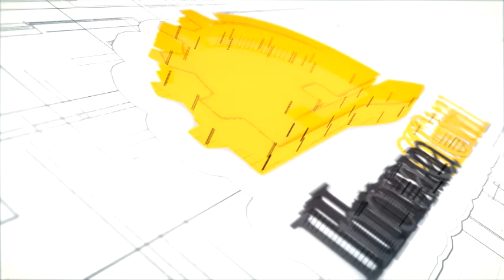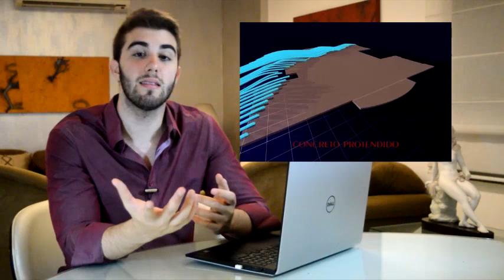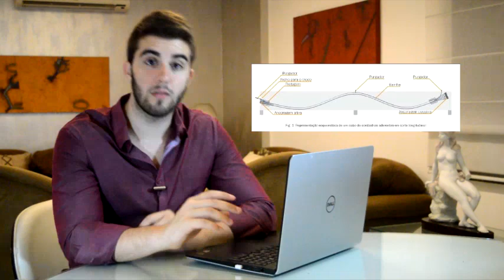Bem-Vinda, Protensão - Igor Pinheiro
A Protensão com certeza é uma das tecnologias mais surpreendentes do mercado da engenharia civil.

Nesse vídeo, Igor Pinheiro detalha como funciona a Protensão e o motivo dela funcionar tão bem.

A Protensão é um sistema de cordoalhas engraxadas tracionadas imersas no Concreto.

Igor Pinheiro é fundador do Inova Civil e acredita que é possível por meio da Educação colocar a Engenharia Civil rumo a Inovação.

Quer se Aprofundar no Planejamento e Gestão de Obras?